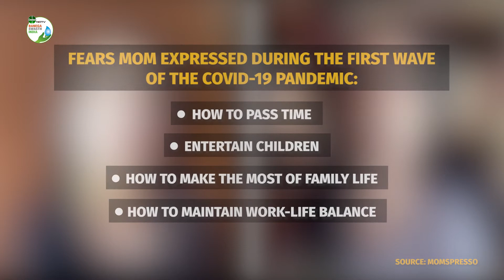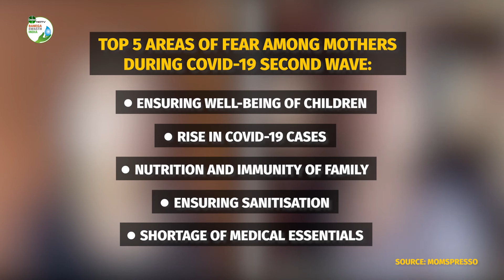COVID-19 And Children: What Are The Common Fears Mothers Are Expressing?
In an exclusive interview with NDTV, Parul Ohri, Chief Editor, Momspresso, an online content platform for moms, by moms and of moms, talked about the fears expressed by mothers when it comes to protecting their children. Ms Ohri informed that the kinds of fears and conversations have changed quite dramatically and drastically over the last one year. From worrying about how to pass time, entertain children, and make the most of family life, mothers are now concerned about wellbeing and nutrition and immunity of their children and family.